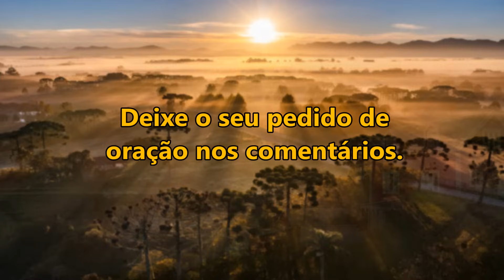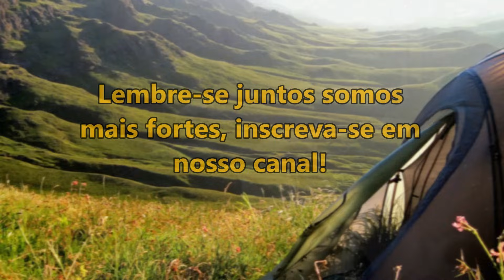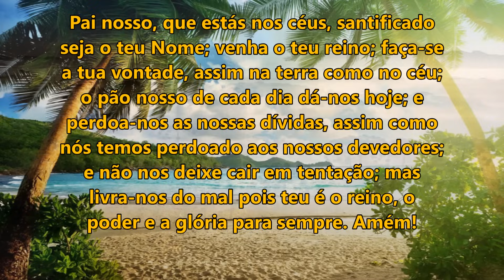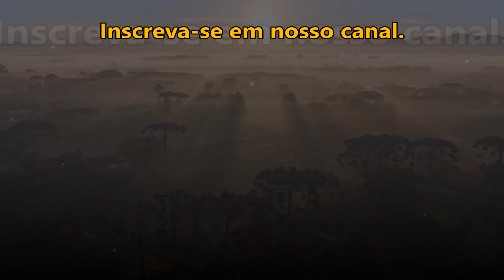(🔴) ORAÇÃO DA MANHÃ DE HOJE DEUS TE DARÁ SABEDORIA PARA VENCER OS PROBLEMAS! QUINTA-FEIRA 9 DE MAIO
ORAÇÃO DA MANHÃ DE HOJE DEUS TE DARÁ SABEDORIA PARA VENCER OS PROBLEMAS!

salmo 91